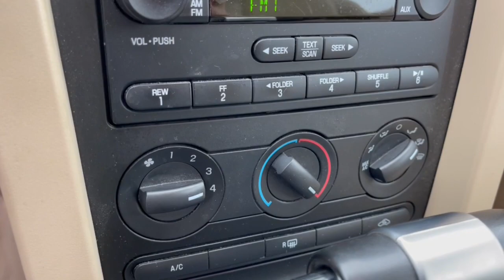2007 Ford Mustang Columbus, London, Springfield, Hilliard, Dublin, OH CF3C117406A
Vista Blue Clearcoat Metallic Used 2007 Ford Mustang GT Deluxe available in Columbus, Ohio at Mark Wahlberg Chevrolet. Servicing the London, Springfield, Hilliard, Dublin, OH area.

CARFAX One-Owner. SUPER SHARP AND EXCELLENT CONDITION!!, 4.6L V8 OHC 24V, ABS brakes, Alloy wheels, Aluminum Pedal Covers, Bright Rolled Exhaust Tips, GT Appearance Package, Hood Scoop, Illuminated entry, Leather-Wrapped Steering Wheel, Low tire pressure warning, Order Code 130A, Pony Emblem Engine Cover, Remote keyless entry, Sport Appearance Package, Traction control.brbrOdometer is 13206 miles below market average!brbrFord Mustang 2007 Vista Blue Clearcoat Metallic 2D Coupe 4.6L V8 OHC 24VbrbrbrPURE PRICED FOR A QUICK SALE! All vehicles come with a complete safety inspection, full detail, 1 FREE OIL CHANGE, free 100 point inspection, FREE TANK OF GAS with delivery of this vehicle. Price does not include tax, title, and license or dealer fee. Vehicle located at Mark Wahlberg Chevrolet. INTERESTED, BUT NOT READY YET? That is okay... we never want to rush you at Mark Wahlberg Chevrolet. SAVE THIS VEHICLE to your MyAutoTrader. You will be updated of any future price savings and specials. It is real simple... Click SAVE THIS CAR above the main vehicle photo on the right or look for the star. SIGNING UP IS FREE: At the top right corner of this page, LOOK for the MyAutoTrader logo. Click SIGN UP and you are in...YOU CAN THANK US LATER, BY BUYING YOUR NEXT VEHICLE AT MARK WAHLBERG CHEVROLET!